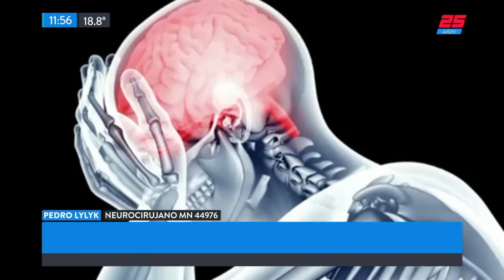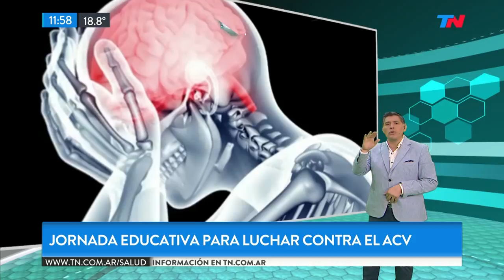Conbienestar: Jornada para luchar contra el ACV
Fragmento de "TN de 10 a 14" emitido el Martes 30 de Octubre de 2018.